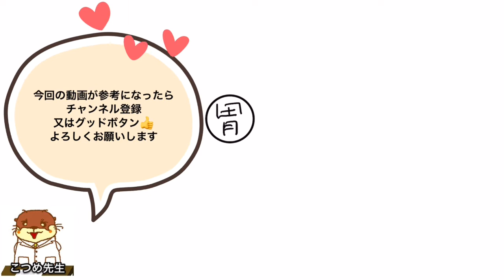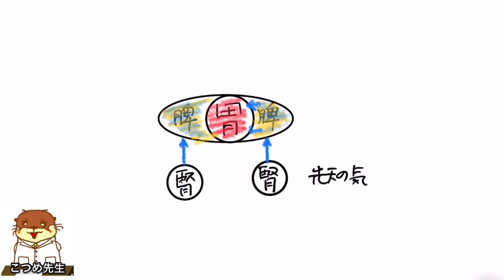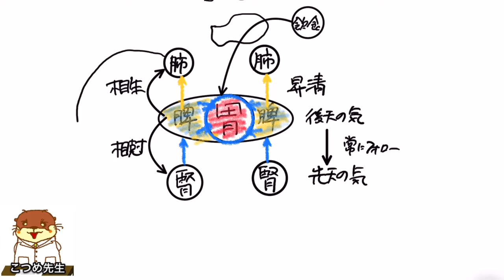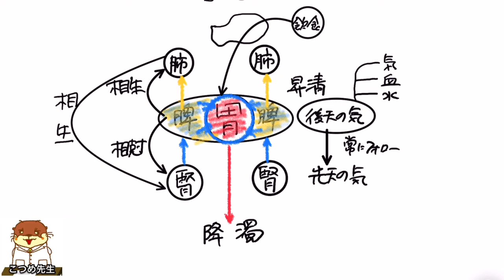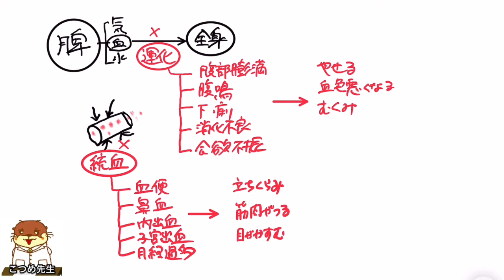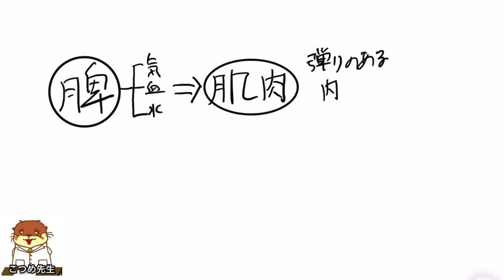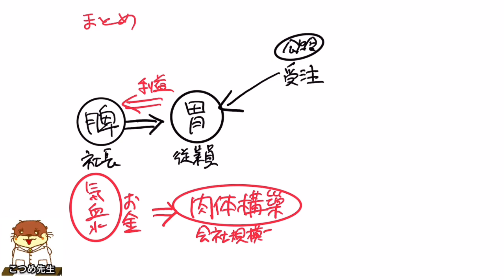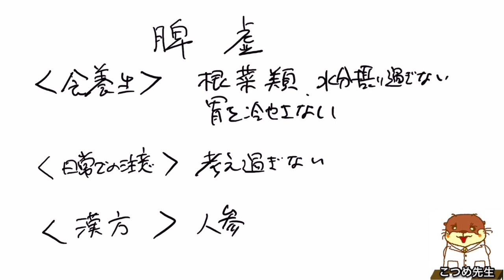ヒップアップ／バストアップ/まぶた、頬の上げる方法(最後まで見ればわかる原因と対策)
元気がないと重力に負け、まぶた、頬、胸、お尻、内臓など肉体は下垂します。脾は甘いものを欲するようになり、甘味を欲します。炭水化物だけなら良いのですが、ほとんど方は食事の合間にスイーツなど召し上がったりしますとさらなる下垂が起こります。

カウンセリング予約
下記のLINE登録からか、直接予約フォームでお申し込みください。

漢方専門店　お薬本舗モリグチビッグのこつめ先生です。
オンライン相談始めました。zoom、LINE、messengerで対応いたします。

メルマガ　季節のはなしや食養生メルマガ「ワクワク漢方☆キレイ塾」
配信希望の方は「メルマガ希望」と書いてメールください。(迷惑メール解除忘れずに)

これから漢方治療を考えている人が見る動画

お薬本舗 モリグチビッグ
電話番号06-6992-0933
大阪府守口市八雲西町4丁目1-18
漢方エキスパート　こつめ先生
日本薬局製剤研究会専任講師
FMラジオハナコ「イキイキワクワク健康相談室」パーソナリティ

出版、講師の依頼はこちらへどうぞ